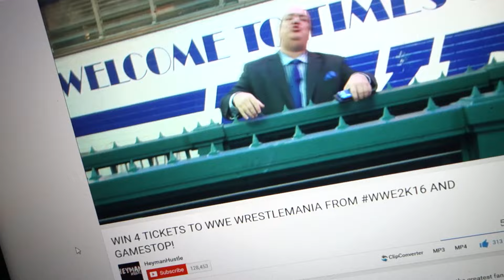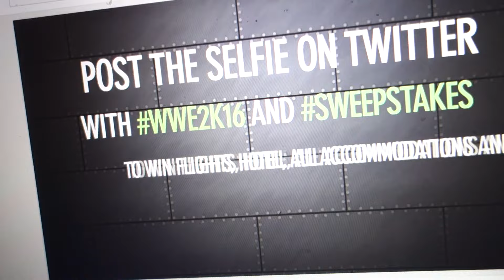GRANDPA'S LOST IT AGAIN!!!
Vlog #444 - Today, Grandpa stops by to show me what he did to the deck in his back yard...

WANNA WRITE GRANDPA?:
Charles Green